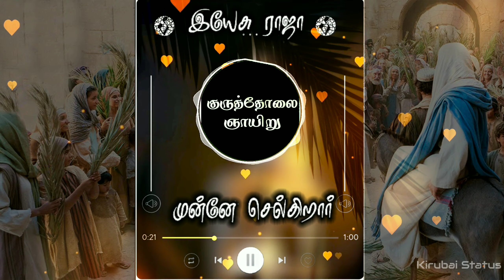yesu raja munne selgirar | kirubai status